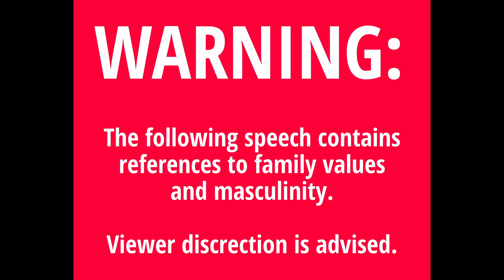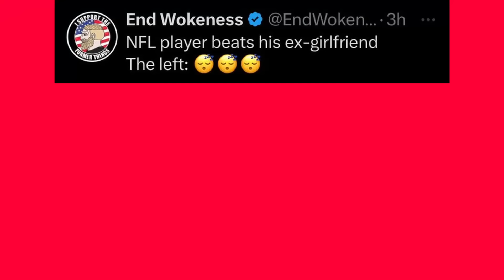THE DERANGED WOKE LEFT ARE NOT HAPPY WITH THIS SPEECH!!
MEME THE LEFT on X: @memetheleft